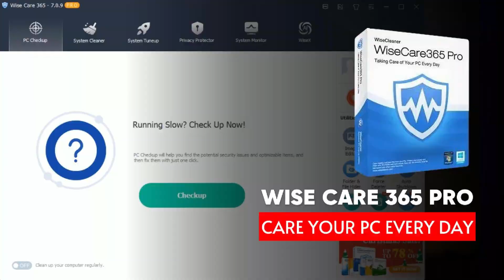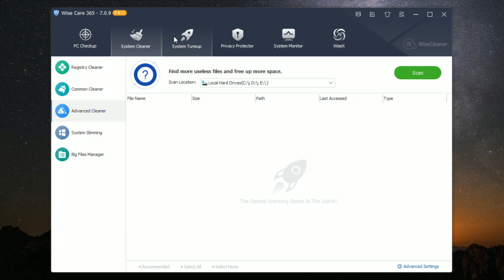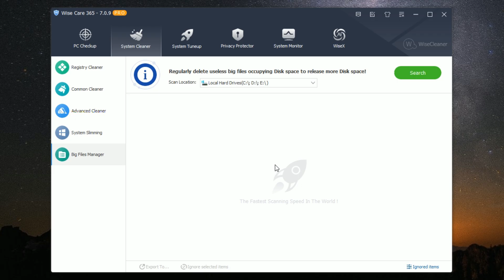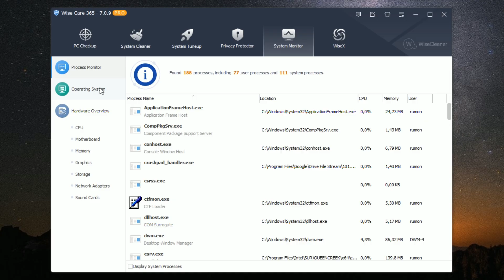Wise Care 365 Pro: Solusi Lengkap untuk PC yang Lebih Cepat & Aman!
Temukan cara mudah untuk meningkatkan kecepatan dan performa PC Anda dengan Wise Care 365 Pro! Dalam video ini, kami akan membahas fitur unggulan seperti pembersihan registry, pengelolaan privasi, dan optimasi sistem yang membantu menjaga komputer Anda tetap berjalan lancar dan aman. Jangan lewatkan tips penting untuk memaksimalkan penggunaan software ini!

📌 Ikuti terus channel kami untuk ulasan software terbaik lainnya!